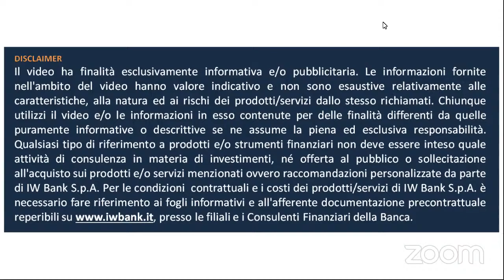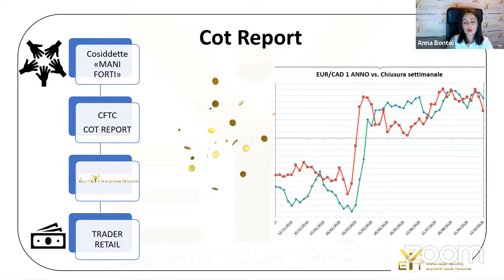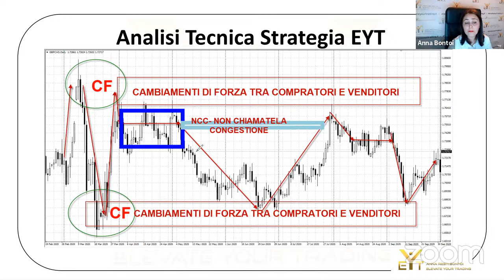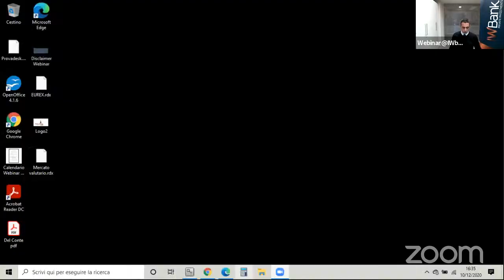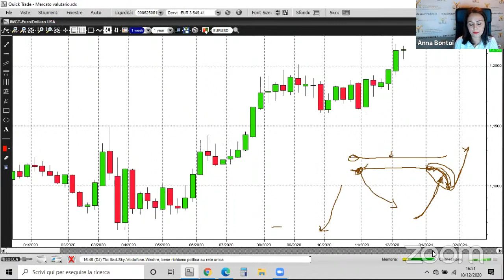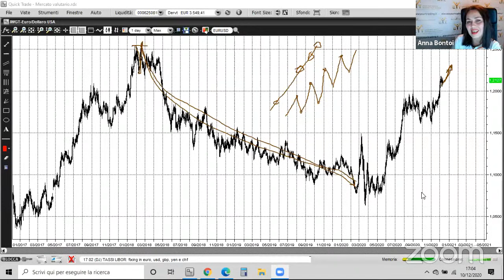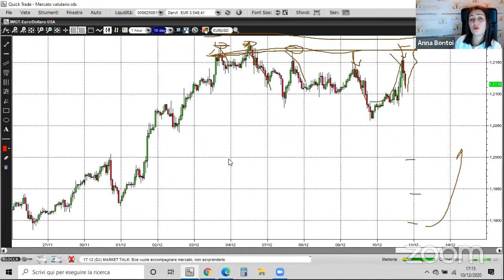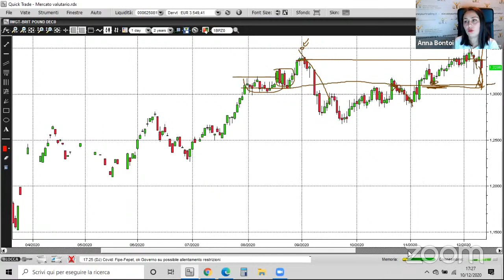Il mercato valutario, forse il primo mercato in assoluto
Cos'è il mercato delle valute e le sue principali caratteristiche
i fattori che muovono/influenzano i cambi sulle principali divise
capiamone il funzionamento con chi ci lavora ogni giorno
Relatori: Luca Petrucci con la partecipazione di Anna Resti Bontoi (Trader Indipendente)

Questo Webinar è parte di IW Trading Master 2020
Partecipa ai prossimi appuntamenti e rivedi tutti i webinar della serie